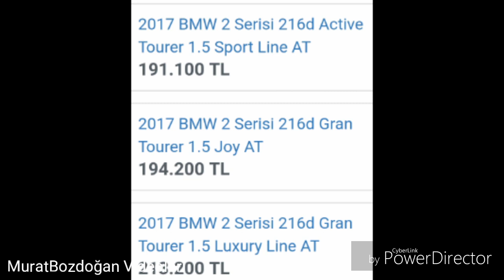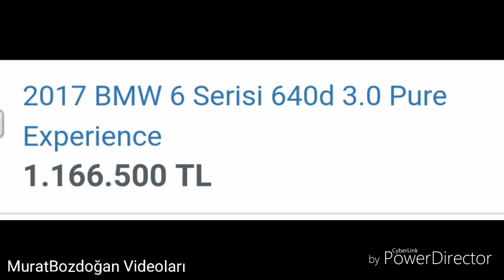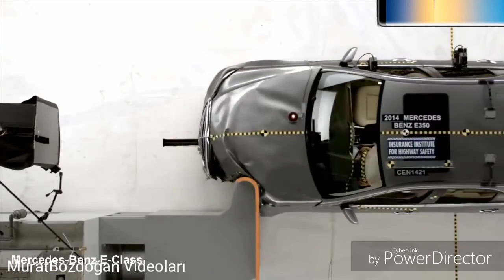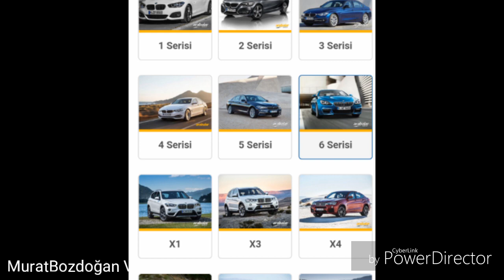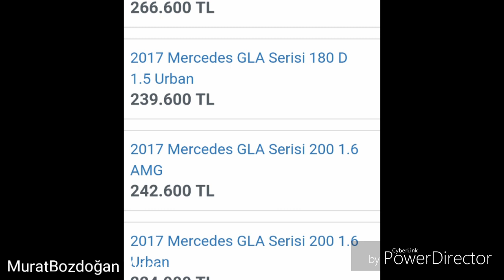Mercedes mi? Bmw mi? Her yönden karşılaştırması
Bilgi